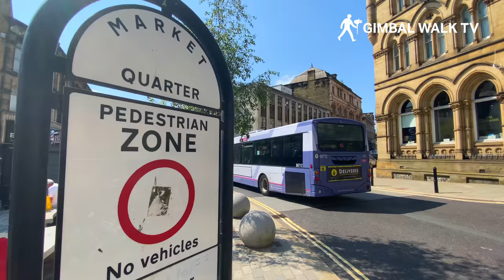HALIFAX | Full tour of Halifax City Centre from Piece Hall to Halifax Town Hall | 4K Walking Tour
HALIFAX | A Full tour of Halifax City Centre in West Yorkshire England from historic Piece Hall to Halifax Town Hall. A 4K Walking Tour!

We take a walk around Halifax West Yorkshire to see what this city centre is like and what's happening there.

Our route takes us from the historic Piece Hall along Westgate and up to Westgate Arcade, then along Southgate and past Albion Street and down to Corn Market.

We also take in Old Cock Yard, Russel Street, and Cheapside before coming to The Old Arcade and Old Market and then onto Halifax Town Hall.

There are lots of little shopping centres and arcades along the way including Arcade Royale and Albany Arcade which was closed when we filmed sadly.

Halifax West Yorkshire is a town in Calderdale in the North of England. Halifax is actually situated in the South East of the Pennines and close to Bradfield and Huddersfield.

Some of the tourist attractions in Halifax include the Halifax Piece Hall which is an old wool and cloth market where cloth and woollen items were bought and sold.

We also see Borough Market which is an old covered shopping market, and also we check out Halifax Town Hall which still houses the council here.

The town does have sports teams too with Halifax Town being the local football team, and Halifax Panthers being the rugby team of note here. in Halifax UK.

Halifax City Centre is no different to most British or English towns. It has high streets with shops, bars, restaurants, offices and businesses as well as takeaways, stores and markets. Very similar to most British City Centres.

0:00 Halifax
0:30 Halifax Piece Hall
3:43 Westgate Arcade
5:50 Southgate
6:55 Albany Arcade
7:30 Borough Market
8:45 Russel Street
10:00 Crown Street
11:30 Commercial Street

In this walking tour we try and show you the best of Halifax England whether it be the stunning Piece Hall (which really did impress me a lot!) to all the older buildings and historic buildings here.

When we film our walks we like to take our time and wander along the streets and roads of towns and cities we have never visited before, to find the local tourist attractions and find out what makes tourism tick in these places.

As we travel to these places we don't do any research because we want our channel to be one where we film a 4K walk, but we do it where we are surprised by the things we see at the same time you are.

I hope if you take anything away from this video it's that you have seen what it is like in Halifax 2021 and that you would want to come here.